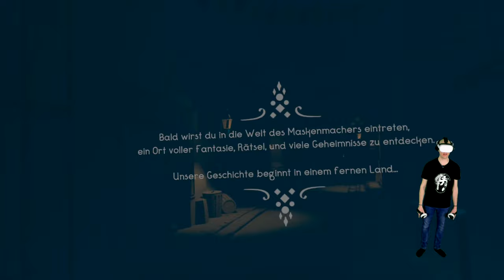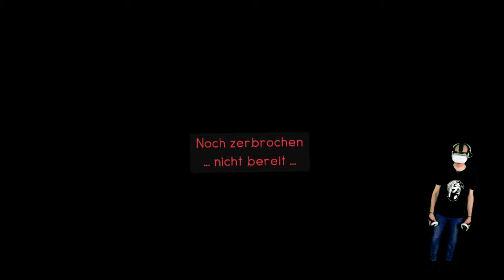Maskmaker - Meta Quest 2 - Sehr schönes Story Rätsel VR Game - Deutsch / German - VR Gameplay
Maskmaker ist endlich auch auf der Meta Quest 2 verfügbar.
Das Game kostet aktuelle 19,99€ im Meta Quest Store.

KIWI design Controller Grips Quest 2:

Besucht uns doch auch auf Facebook in der VR World Germany Gruppe

▌Social Media ▌